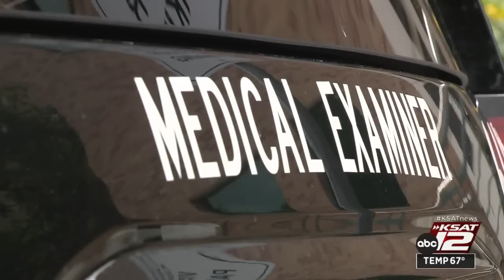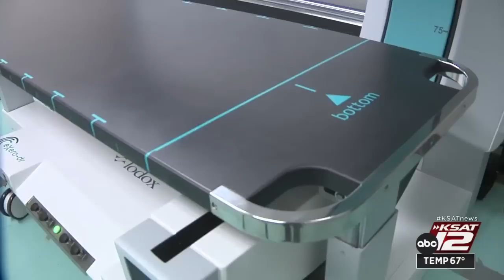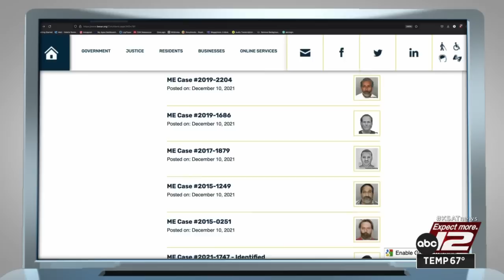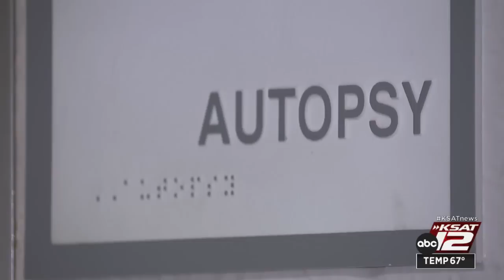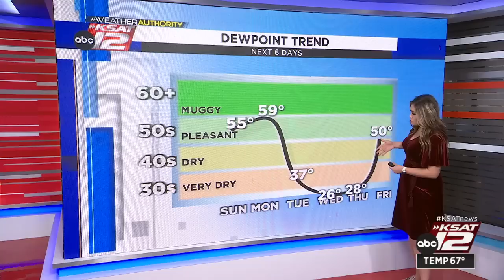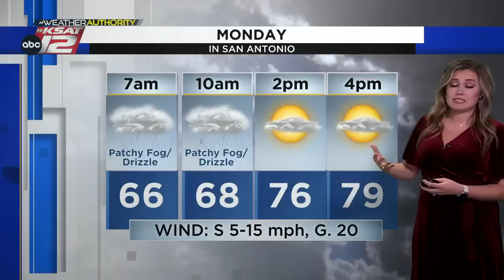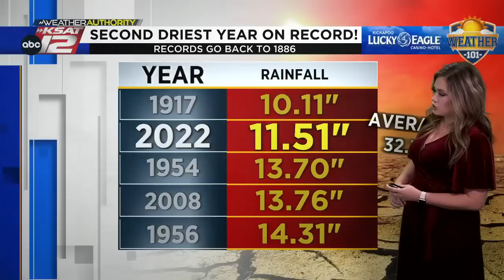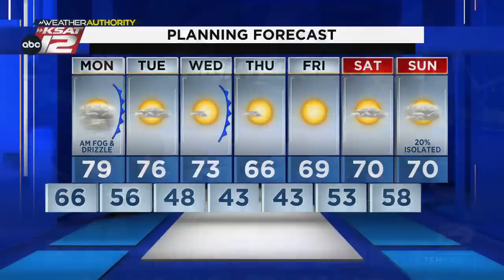KSAT12 Nightbeat Sunday 10:30 : Jan 01, 2023